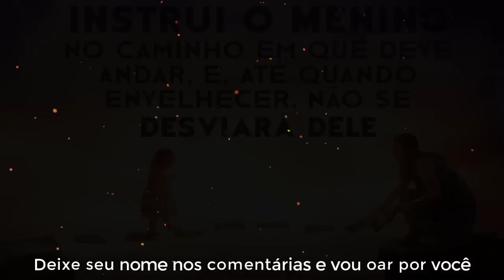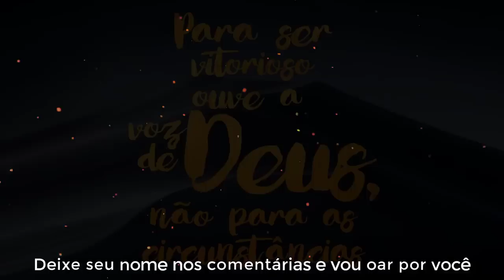Kleber Lucas, Fernandinho, Sarah Farias, Anderson Freire, Bruna Karla, Adriano Ávila TOP GOSPEL 2022